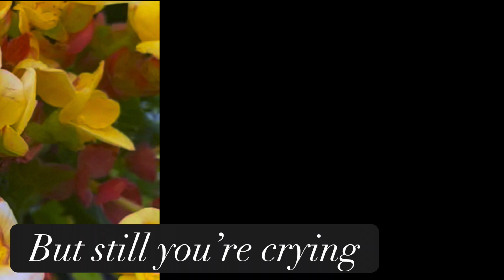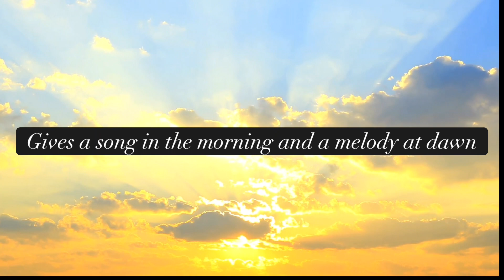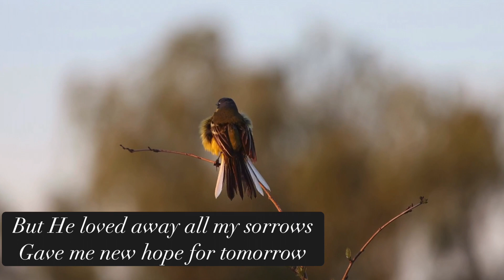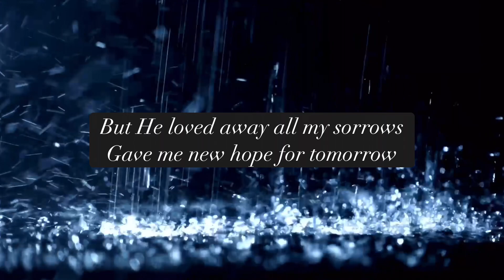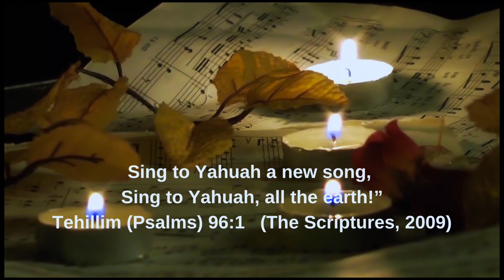SONG IN THE MORNING • A TRUE STORY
Love and shalom family🍃❤️ May Yah’s wisdom and love fill you as you listen to this testimony and song. Continue to guard Yah’s commands. For his anger endures but a moment; in his favor is life: weeping may endure for a night, but joy comes in the morning. TEHILLIYM (PSALMS) 30:5 את CEPHER